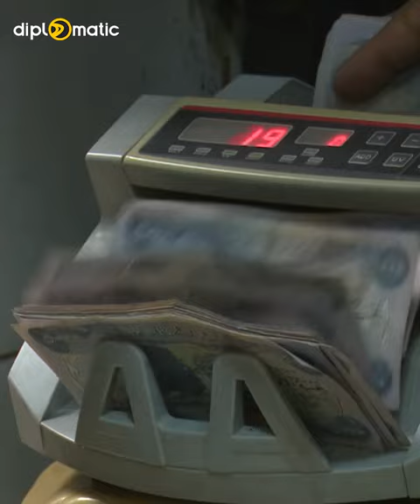پارە كەی دێت؟موچە كەی دابەشدەكرێت؟